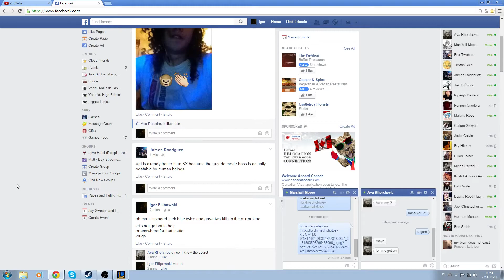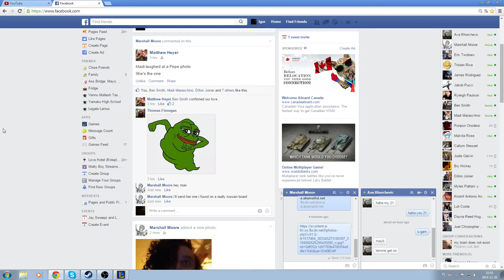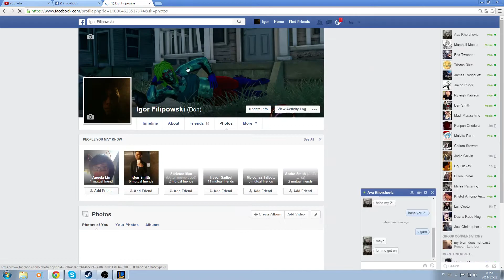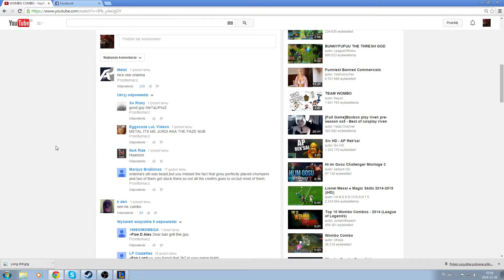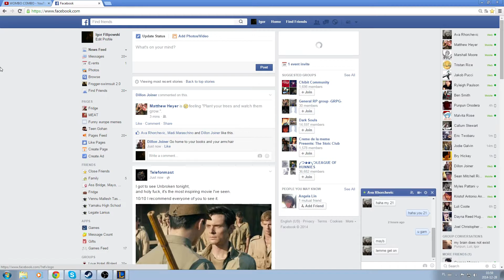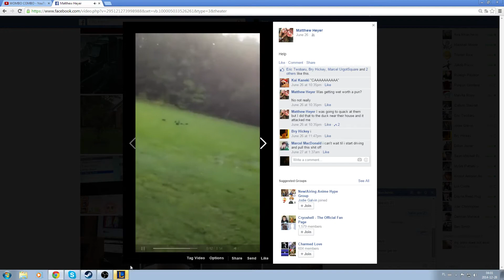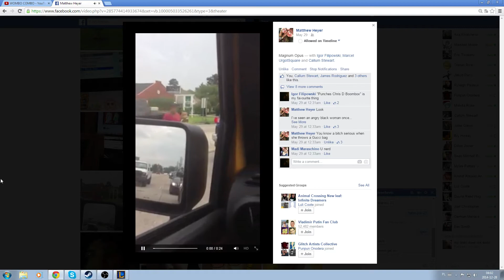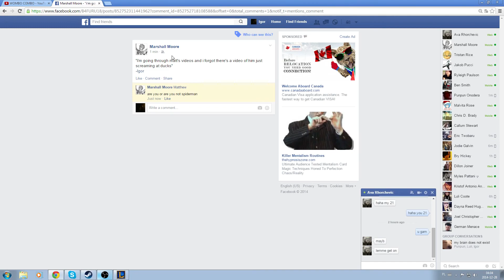A Discussion About Tristan's Sexuality and Matt's Secret Identity